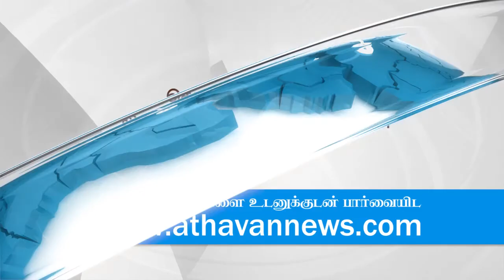Warning to government by Mavai Senathirajah